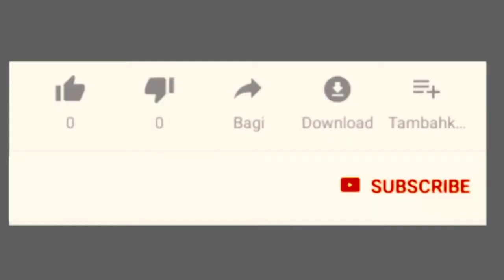Unboxing Rolland Monster Jam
Haidar Unboxing Rolland Monster Jam